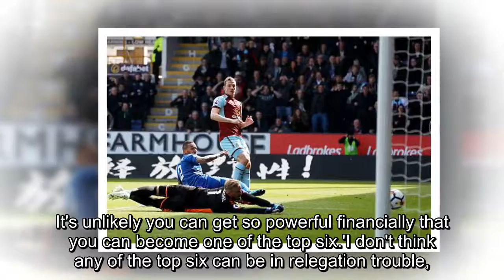Burnley boss Sean Dyche happy to see European football move closer... but says club will not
Burnley boss Sean Dyche happy to see European football move closer... but says club will not break into top six